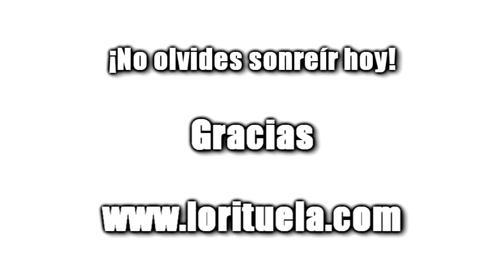Favoritos Otoño 2012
- ÁBREME -

RECUERDA QUE CON CUALQUIER PEDIDO SUPERIOR A 30$ TE LLEVAS GRATIS UNA SOMBRA!

Dejad vuestras dudas y preguntas en la sección de comentarios.

Los comentarios vertidos en este vídeo (y en todos) están libres de haber sido manipulados por ninguna empresa.
El producto lo he comprado con mi dinero, nunca dejo de dar mi opinión más sincera.
No obtengo ninguna compensación por hablar de las marcas mencionadas.